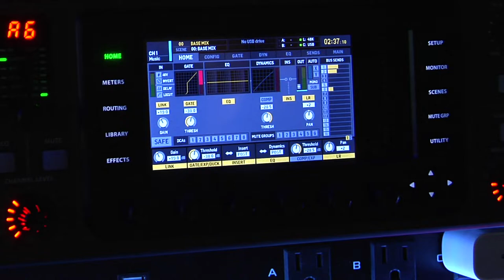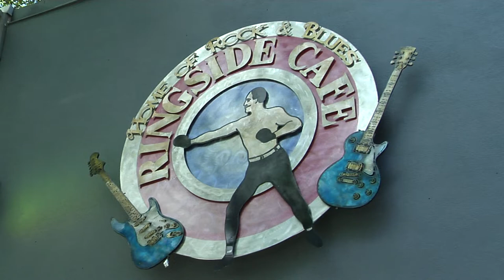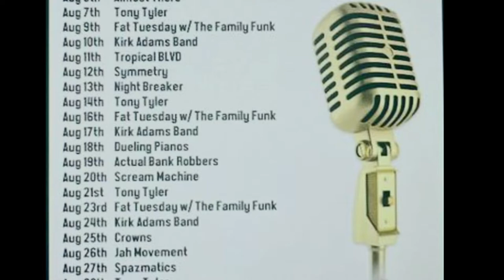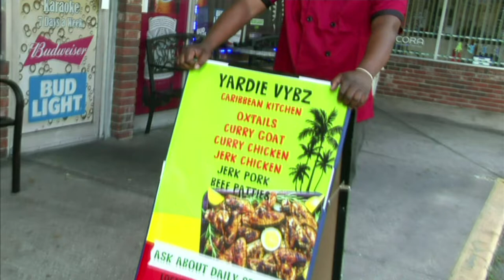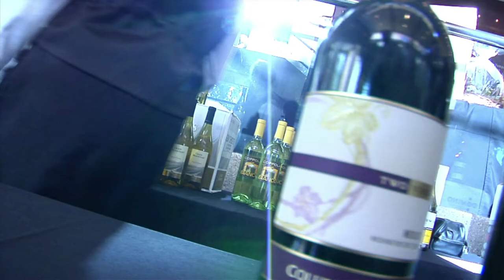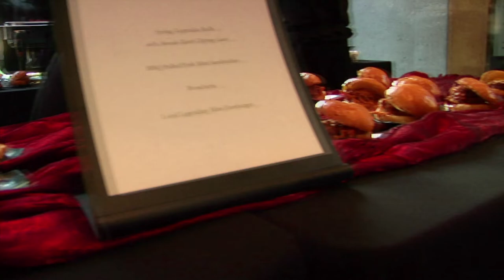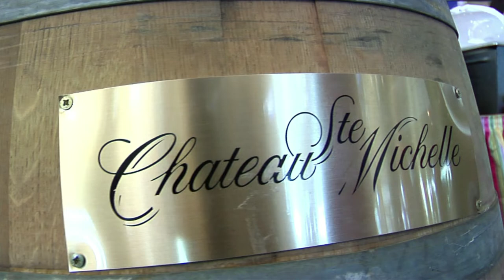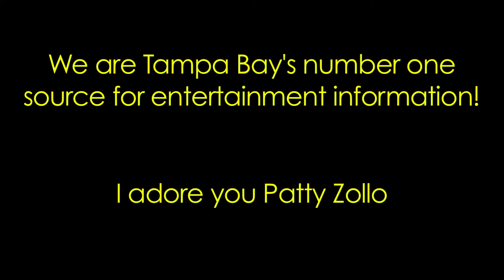Tampa Bay Nightlife TV Season 3 Episode 21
On this week's episode Dave Flash Morgan takes us down to the new and improved Ringside Cafe in downtown St. Pete.
Then Angela Austin takes us to the Southern Charm food and Wine Festival which was held at the Straz Center in downtown Tampa..